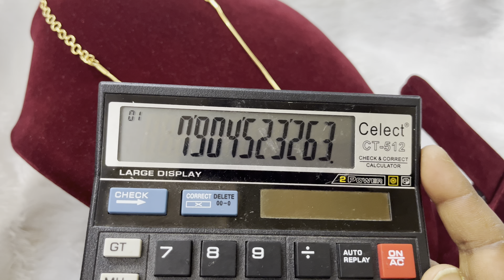new necklace collections| micro gold polish| gold look neckwear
For jewellery items